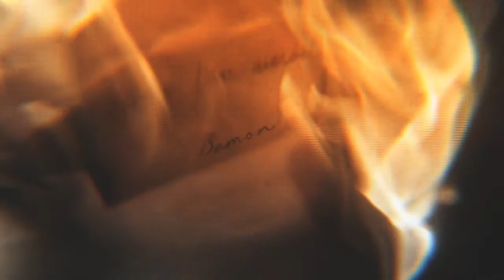Damon & Marie-Jeanne | game of survival (crossover)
OK
It's like another strange project but i'm in love with this AU crossover story.

Yeah, Marie killed herself 'couse she was crazy in love with Damon and she couldn't kill him.
And yeah, Marie is just litterally back from the dead (as a bad bitch) and TRYed to kill Allison (ooops, spoiler for another part?).

There's no surrender
And there's no escape.
Are we the hunters?
Or are we the prey?

Info:
Teen Wolf - Marie-Jeanne Walet, Allison Argent
The Vampire Diaries - Damon Salvatore
june 2018